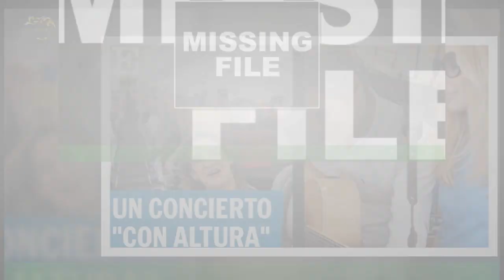Carlos Baute y Marta Sánchez cantan en tus manos’ desde las alturas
En 2008 la canción ‘Colgando en tus manos’ de Carlos Baute y Marta Sánchez se popularizó en todas partes,después de casi 25 años el tema volvió a resonar, pero en las alturas, ya que ambos cantantes la interpretaron frente a un grupo de pasajeros de un avión. La artista española y el venezolano se encontraban juntos en un avión, tras un periodo largo de turbulencias el ambiente comenzó a volverse tenso,